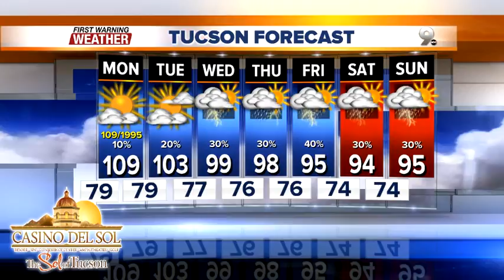FORECAST: Cooler temperatures on the way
Excessive heat to start the week, but monsoon will bring relief by the end of the week